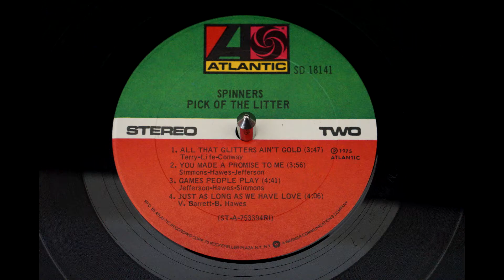Spinners Just As Long As We Have Love